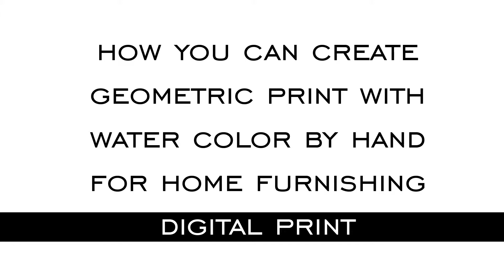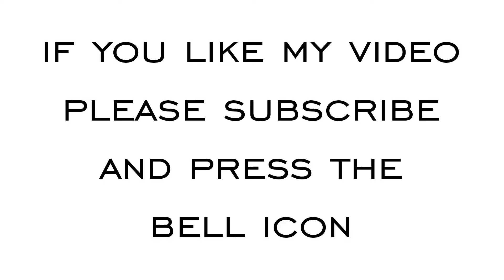Water Color Print-5 / Art/ Hand Painting / Digital Print / Home Furnishing